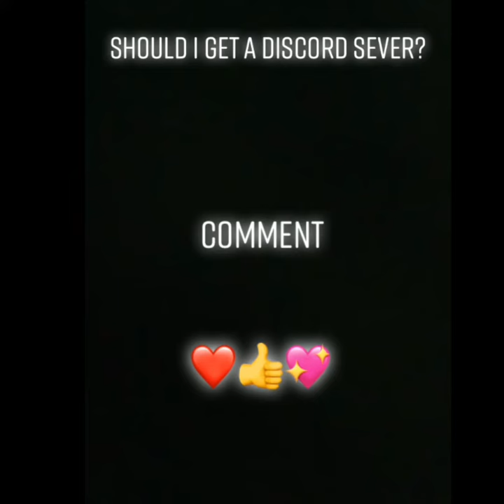Playing adopt MEEE **FUN**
Hey guys ask me questions